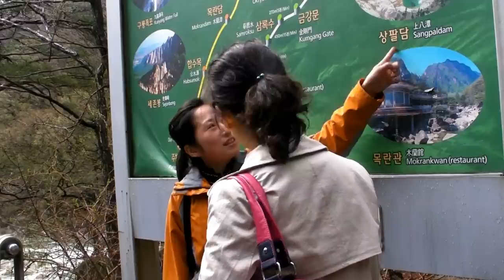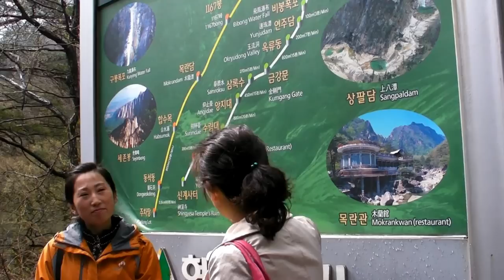Kuryong Falls Geumgangsan Kangwon Province DPRK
Views on a walk towards the Kuryong Falls (구룡폭포), Geumgangsan, Kangwon Province, North Korea, DPRK. According to legend, once upon a time nine dragons were here to defend the Kumgang Mountain.

( I will edit this and post a shorter version of the video)